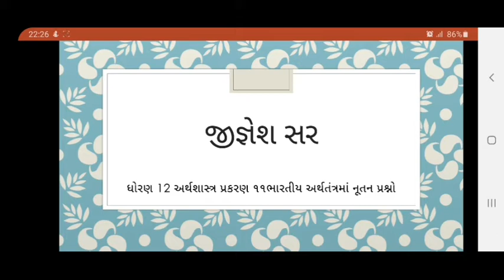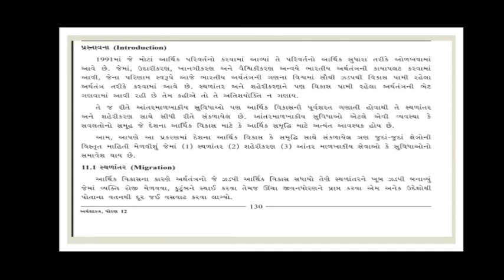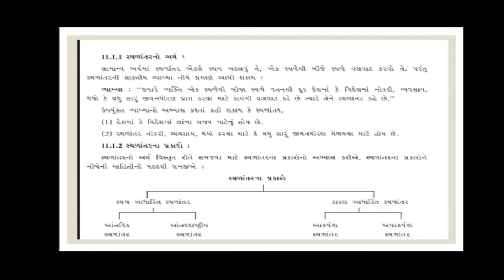ધોરણ 12 અર્થશાસ્ત્ર પ્રકરણ 11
👉 Lecture 01
👉 પ્રસ્તાવના તથા સ્થળાંતર નો અર્થ